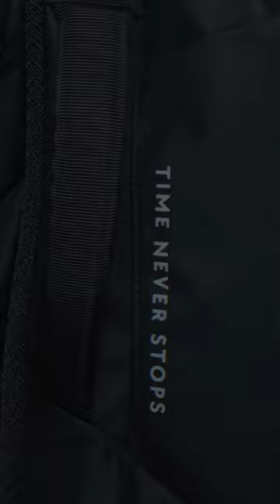Tickz Therpa 35L Backpack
Unleash Your Adventurous Spirit with Tickz Backpacks | Explore the World in Style and Confidence. Join us as we dive into the world of Tickz backpacks, where style meets functionality. Discover our premium collection designed for modern adventurers seeking quality gear that empowers their journeys. Let Tickz be your trusted companion as you embark on unforgettable adventures.